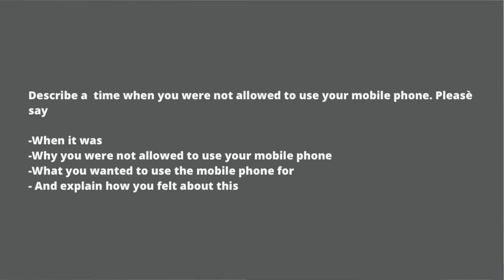IELTS Speaking Test Band 6.0 Sample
Our Key features are:
• Personalized Coaching
• Experienced